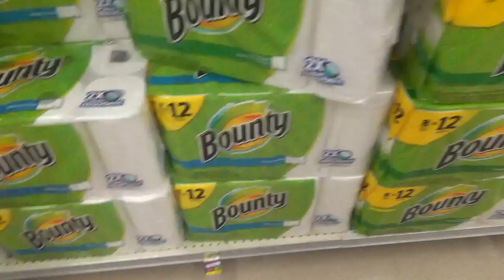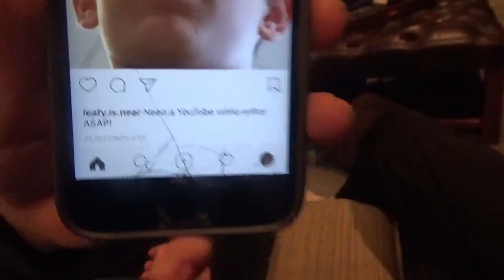Kicking Out My Roommate (GONE WRONG)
Today I decided to post an amazing skit featuring Eric Henkes and Owen Detmer. There were some amazing funny scenes, battle scenes, and more that were just so fun to shoot and edit.
Song for the first Bryan montage is "Don't Think About It" by Moosh and Twist. Here is the link to the song
The piano song used when Eric walks away, when Eric and Bryan walk to the grocery store, and when Bryan and Eric build their house is "The Hood" by Gravy Beats. Here is a link to the song
Song used when Eric and Bryan get jobs initially and the song in the outro is "Hunger" by Hi-Rez and here is a link to it
I want to post more funny skits like this one. Skits are lit. Or skit is lit. That sounds better. Skit is lit. But sometimes it is not as lit because in this case it was an epic prank gone wrong in the hood almost died got punched in the face.
Thank you Owen for the bape hoodie.
If you enjoyed seeing me kick out my roommate Bryan, many dank memes like the to be continued meme, have us invade a local grocery store, have there be an epic battle, and some solid punches to the face do not forget to like, comment, subscribe, and share with your friends.
(If you are still reading this comment "Bryan is a hype beast")